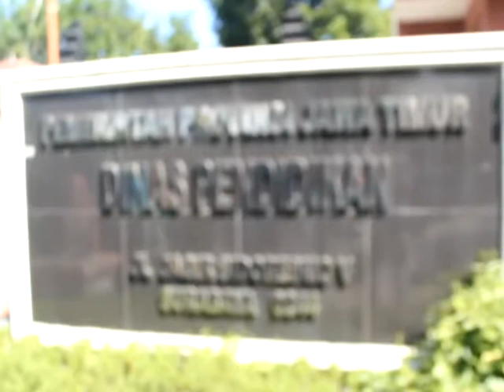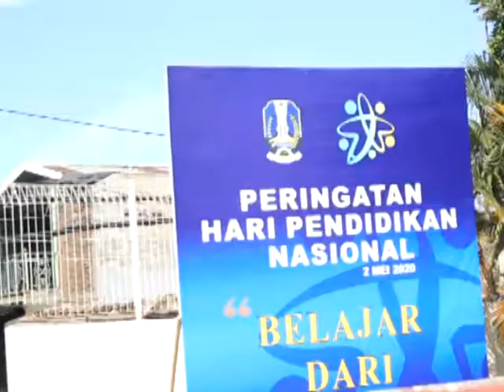Orang Tua Walimurid Geruduk Kantor Dispendik Jatim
Puluhan orang tua wali murid mendatangi kantor Dinas Pendidikan Provinsi Jawa Timur guna memprotes untuk menghapus kebijakan surat keterangan domisili dalam sistem PPDB jalur zonasi karena dinilai tidak transparan.
Hal ini  membuat banyak siswa yang menggunakan dokumen Kartu Keluarga dalam PPDB jalur zonasi menjadi tersingkir. Kisruh PPDB di Surabaya terjadi ketika puluhan orang tua wali murid yang mendaftarkan anaknya masuk ke jenjang SMA mendatangi kantor Cabang Dinas Pendidikan Jawa Timur di Jl Jagir Surabaya.
Para orang tua ini memprotes kebijakan surat keterangan domisili sebagai dokumen pendaftaran pada PPDB zonasi SMA yang dilakukan Dinas Pendidikan Jawa Timur.  Surat keterangan domisili ini dinilai tidak transparan. Para orang tua menuntut penghapusan kebijakan surat keterangan domisili  yang membuat siswa yang mendaftar menggunakan Kartu Keluarga tersingkir.